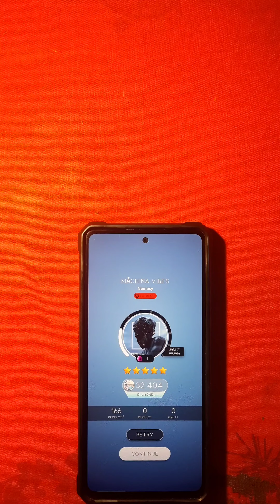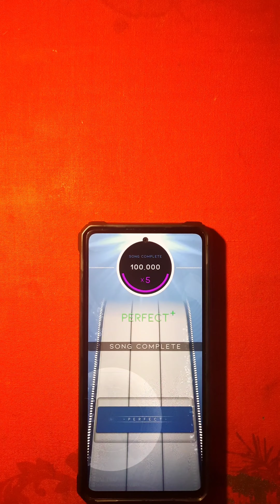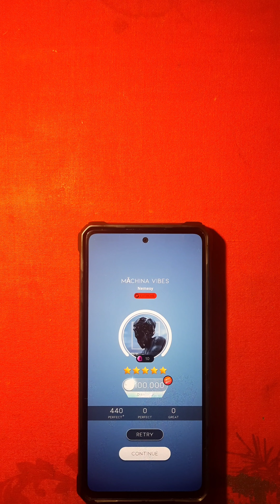Beatstar | Māchina Vibes [extreme] - DIAMOND PERFECT 100K (3 Fingers + Taps)